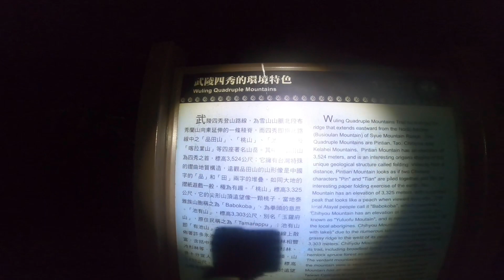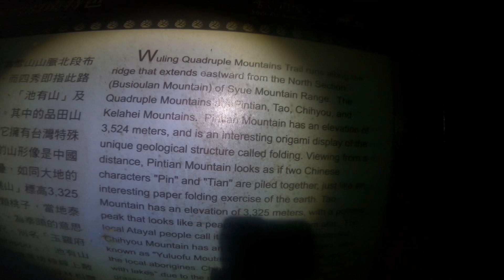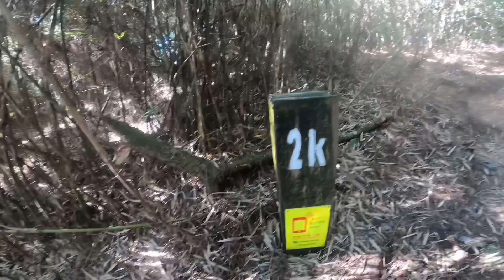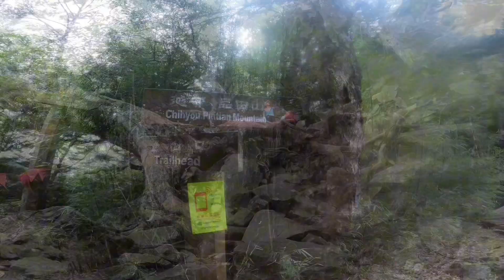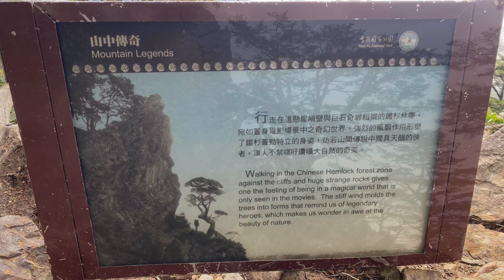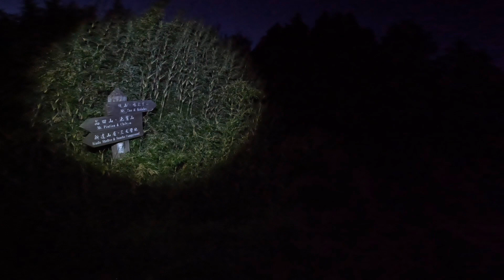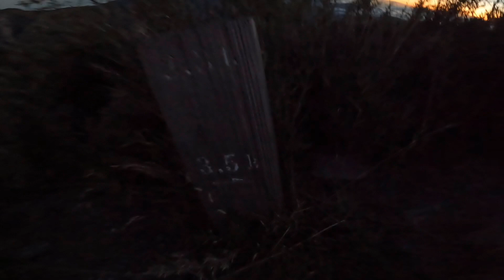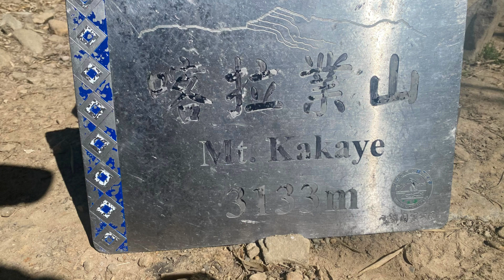Vlog#81 WULING QUADRUPLE 武陵四秀